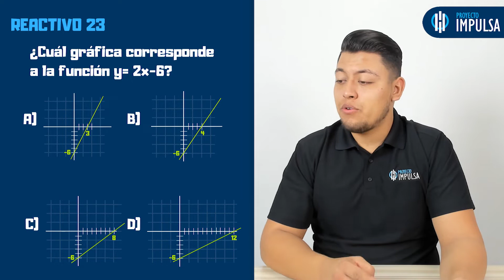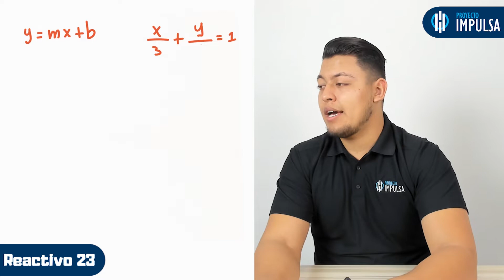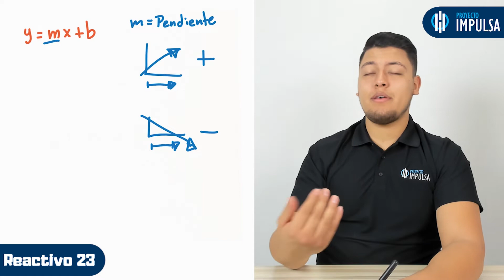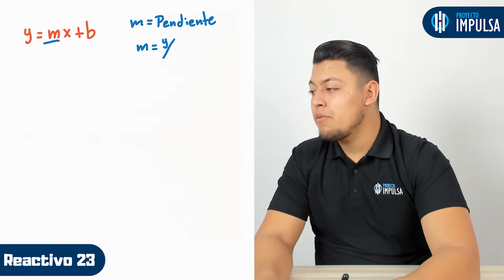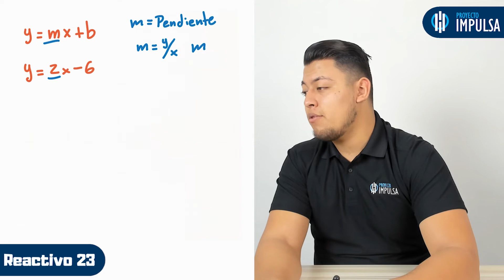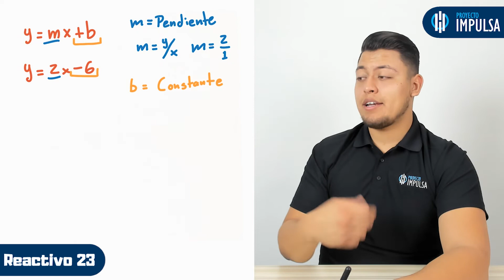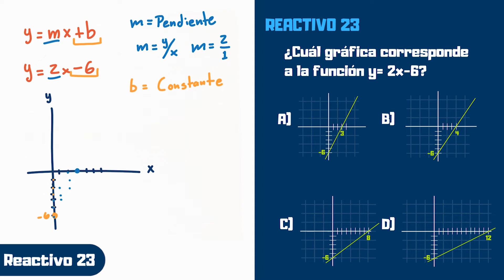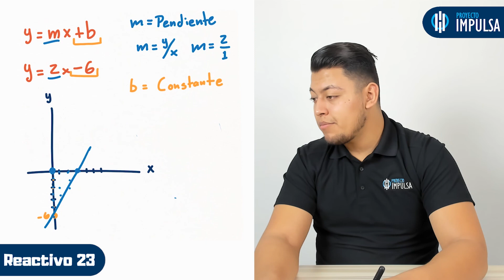GUÍA EXANI II 🎓 Reactivo 23 | Pensamiento Matemático | UABC | UV | UAEMEX | UADY | UAEH APP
En la clase de hoy, el profe Sixto resuelve el reactivo #23 de la guía Exani II correspondiente al área de pensamiento matemático del examen de admisión.

Reactivo #23: ¿Cuál gráfica corresponde a la siguiente función?

🔵 Exámenes simulacro.

▶️ UABC
▶️ UV
▶️ UADY
▶️ UAEMEX
▶️ UAEH
▶️ UNISON
▶️ ITT
▶️ UTT
▶️ UASLP